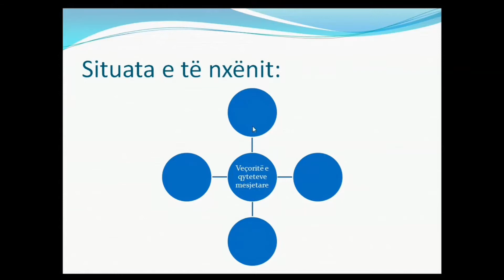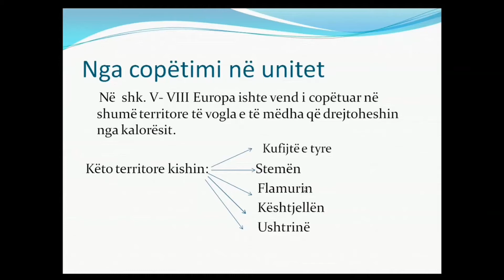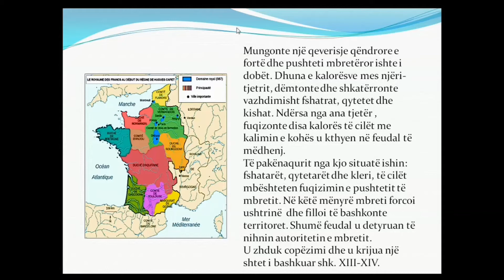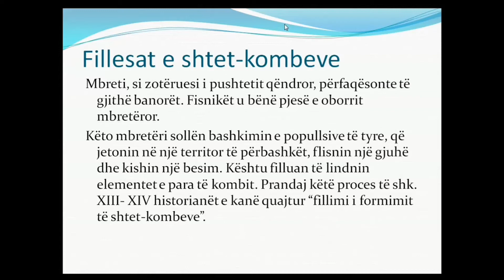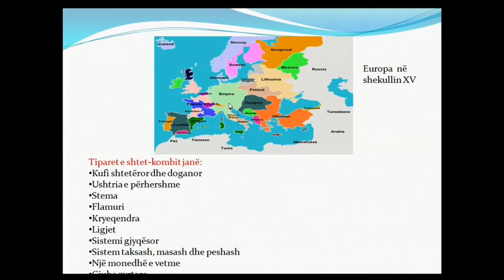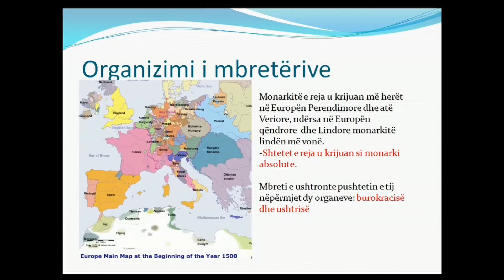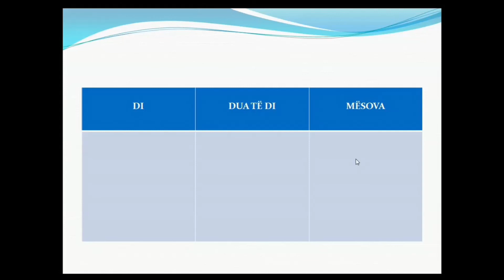Klasa 6 - Fillesat e shtet kombeve